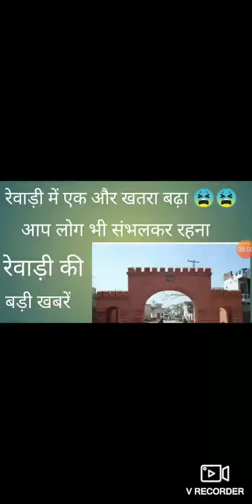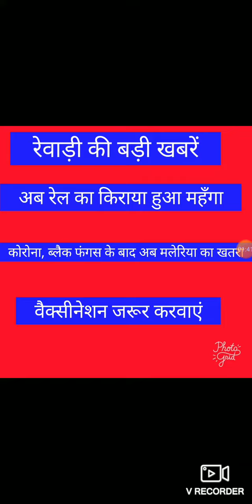Rewari m khatra badha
rewari news
rewari update
rewari train kiraya
rewari  ki badi khabre
dharuhera news
kosli news
bawal news
rewari m vaccine
corona news in rewari
black fungus case in rewari